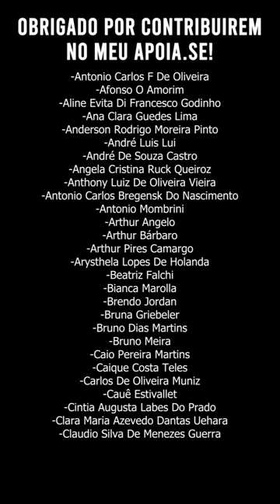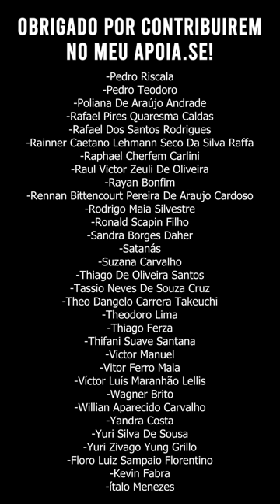💣 Brasil e a Bomba Atômica